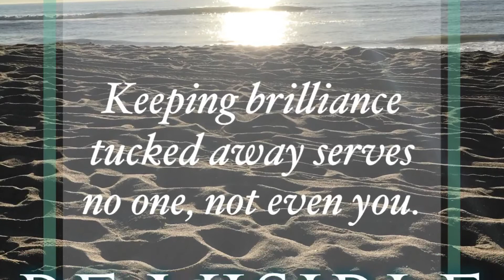BrandyourBrilliance - But first, CLARITY (Part 1 of 2)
LinkedIn added a video option and well I just had to take advantage of it so I created a BrandYourBrilliance video content strategy. For one week, I would share how to increase one's CredibleVisibility by branding with purpose!

The first video in the series comes in two parts. It centers around having CLARITY first before branding one's brilliance. This is part 1 of that video that addresses FindYourWAVE. It reinforces the important to do one's due diligence, self assessment, etc. on the industry or profession of choice and the value and expertise one brings to it.

I can also be found on all social media platforms as @March4ward.